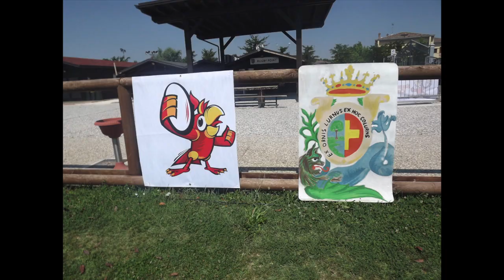SUMMER CAMP 2018 Rugby Colorno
Presentazione SummerCamp 2018 RugbyColorno